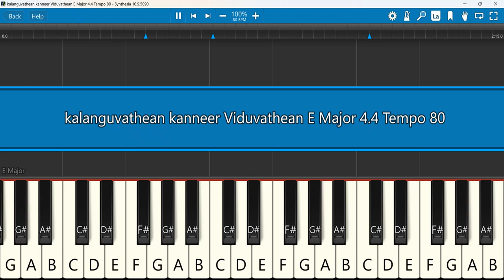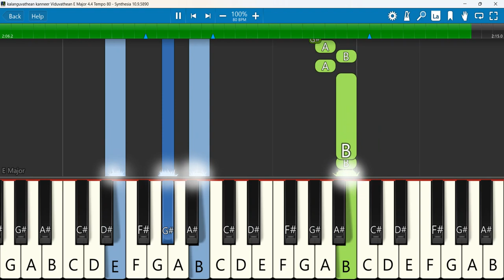kalanguvathean kanneer Keyboard Notes E Major 4/4 Tempo 80 | கலங்குவதேன் | Hema John | Edward Raj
Kalanguvadhaen (Duet Version) · Hema John · V. V. Prasanna · S. L. Edward Raj · S. L. Edward Raj
Parigaari
Keyboard Notes